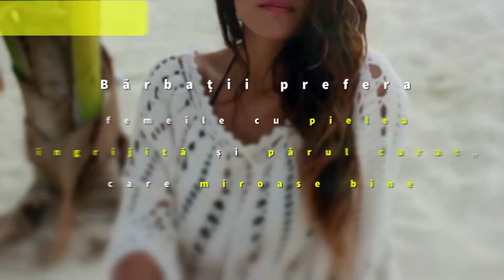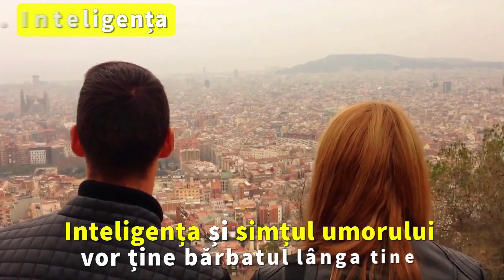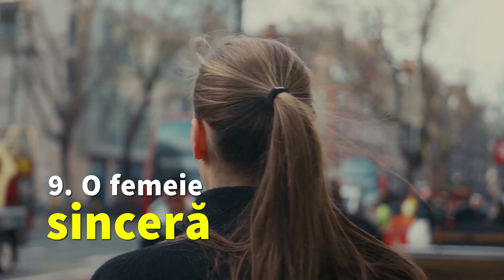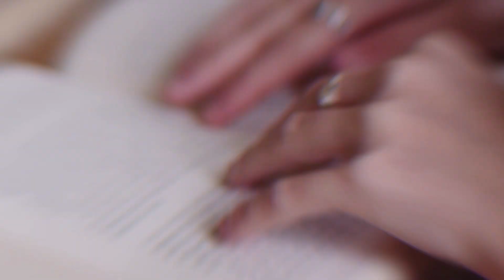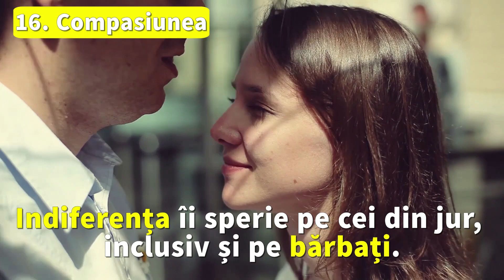❤️ 17 lucruri pe care bărbații le caută la femeia visurilor lor. Cum sa devii femeia perfecta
Te gandesti cum sa fii mai frumoasa pentru ca sa atragi babratii? Si vreai sa fii femeia perfecta? Atunci acest videoclip este pentru tine.
Urmareste canalul pentru a descoperi mai multe sfaturi psihologice, despre relatiile de cuplu si prietenie. De ce nu sa si mai descoperi un test psihologic, care te poate ajuta sa iti descoperi personalitatea ta sau a celor din jur